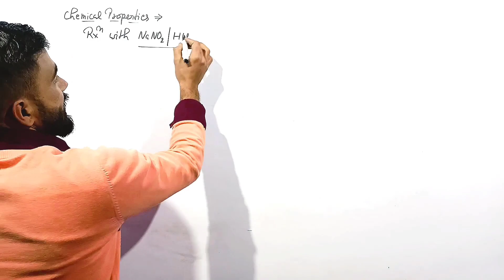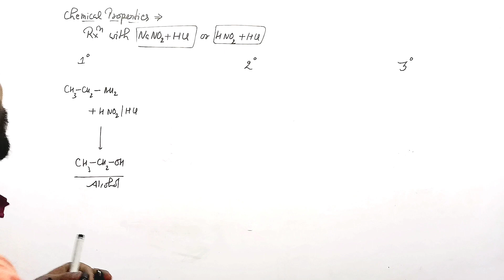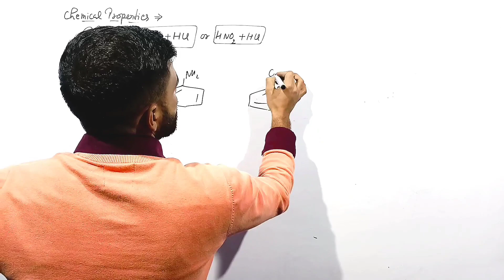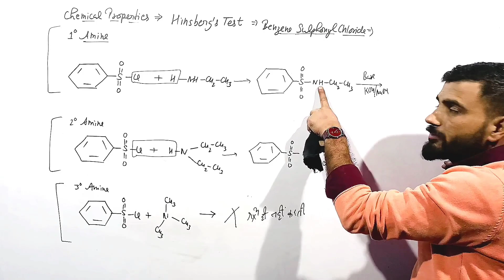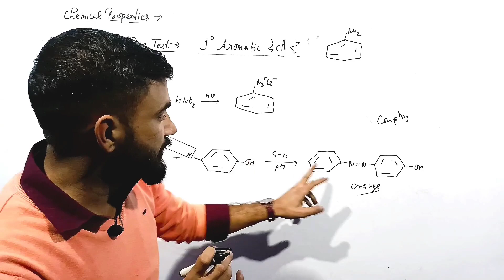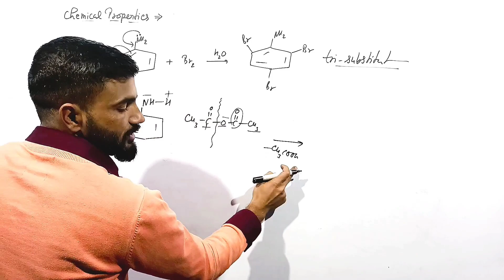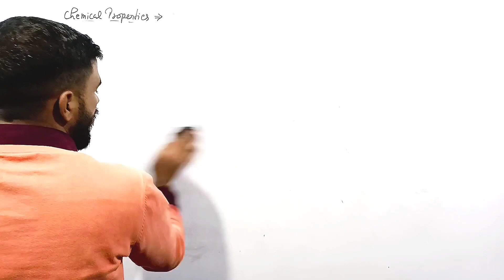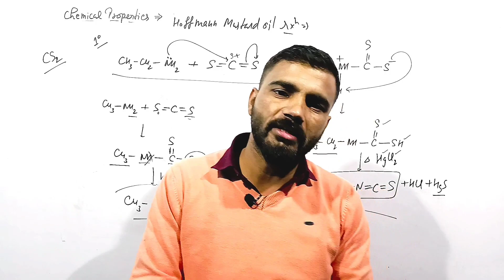Amines- Chemical Properties of amines Part- 2 [12th class organic chemistry ]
chmical properties amine part 2